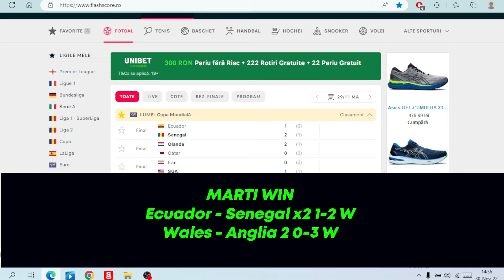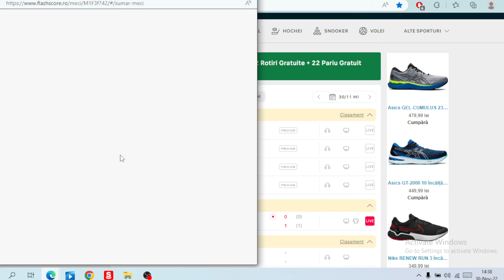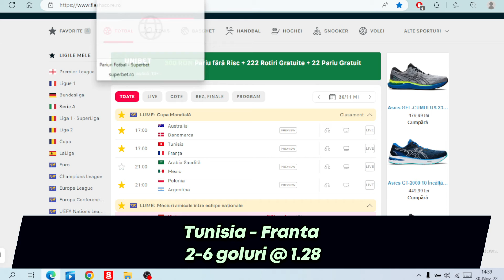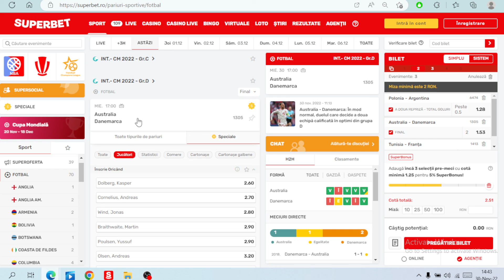PARIURI Miercuri 30.11.2022 / Bilet cota 2.5 (IERI WIN)/ Cupa Mondiala : Polonia Argentina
Ponturi Pariuri Sportive Biletul Zlei Inca o cota castigatoare.. Miercuri 30 noiembrie 2022 Polonia Argentna pariuri bilet cota 2.5
II lovim si AZI Castigul e aproape sa vina Banii .